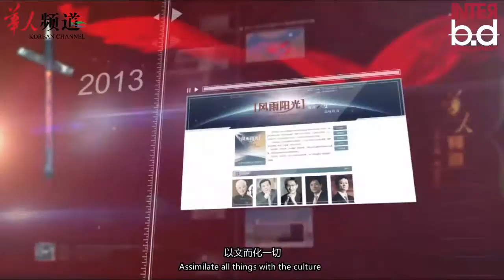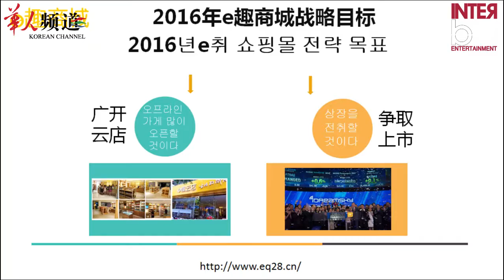20160625 (주)화인티비 한국지사 개국식 축하영상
20160625 (주)화인티비 한국지사  개국식 축하영상